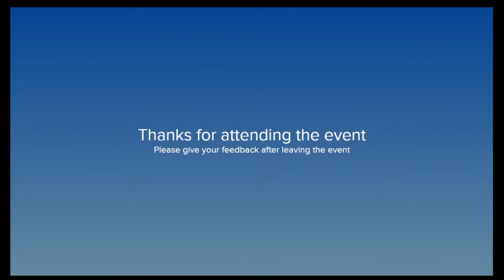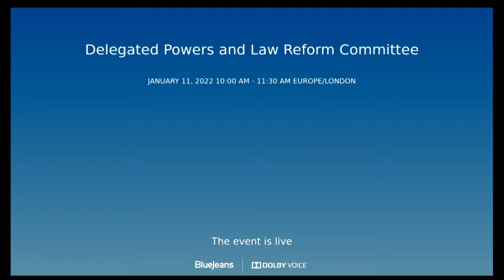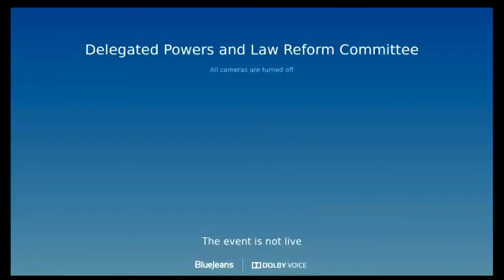Delegated Powers and Law Reform Committee - 11 January 2022